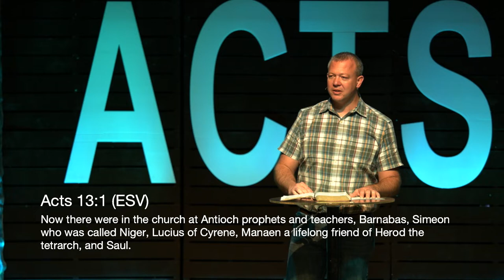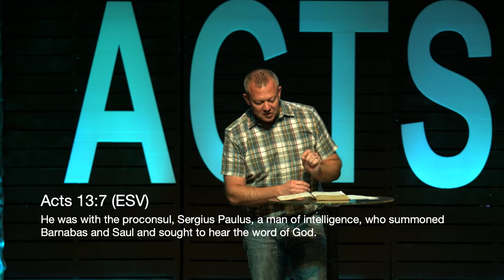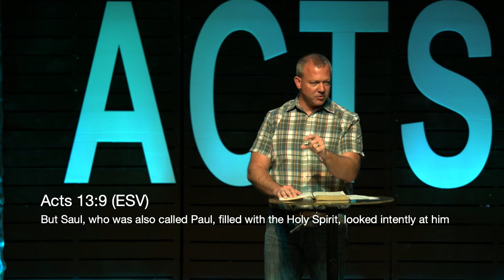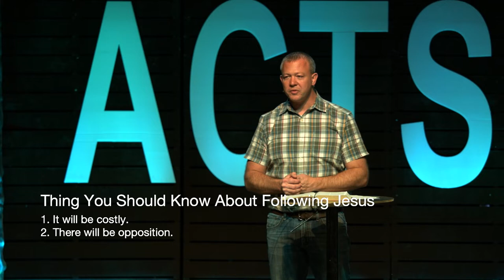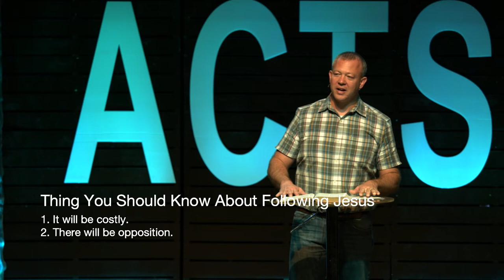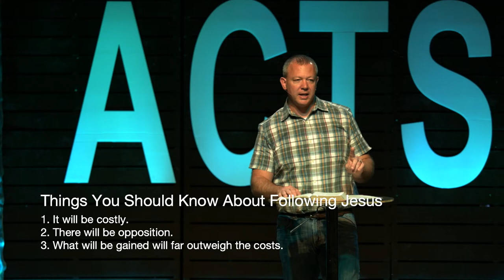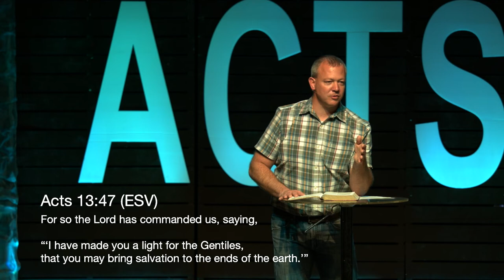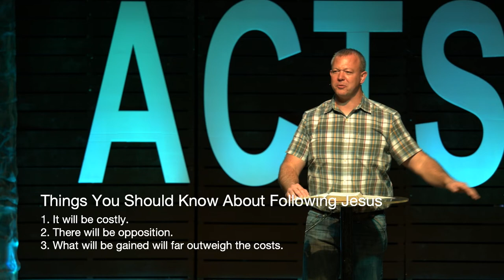Acts: What if You Followed Jesus? (Acts 13)